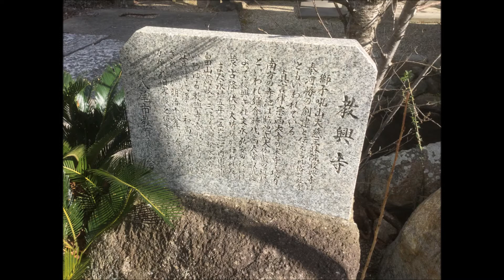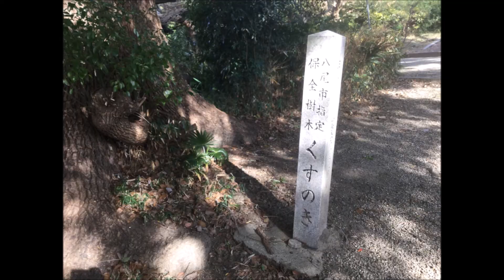【教興寺】（きょうこうじ）所在地：大阪府八尾市教興寺７丁目２１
【教興寺】（きょうこうじ）は、大阪府八尾市にある真言律宗の仏教寺院。奈良市西大寺の末寺である。山号は獅子吼山（ししくさん）。詳名は「獅子吼山大慈三昧院教興寺」。本尊は弥勒菩薩である。 寺伝によれば、聖徳太子が物部守屋の討伐を祈願するため、秦河勝に命じ崇峻天皇元年（588年）に建立したという。寺は中世には荒れ果て、鎌倉時代に、奈良・西大寺の叡尊が復興した。叡尊は河内布教の帰途の際、教興寺が荒れ果てているのを知り、文永6～7年（1269～1270年）にかけて再興した。また、叡尊は蒙古襲来の際に敵国降伏の祈祷をしばしば朝廷より命じられているが、教興寺においても祈祷している。戦国時代の永禄5年（1562年）5月19日、ここに陣を敷いた河内国守護畠山高政と三好義興・松永久秀の軍勢との合戦となり、教興寺は戦火に巻き込まれ伽藍と多くの施設を焼失した。
再度荒廃した教興寺は、江戸時代の貞享年間（1684～1687年）に浄巌和尚によって再興された。浄厳と親交のあった近松門左衛門がしばらく寺に寄宿していたと伝えられている。

所在地：大阪府八尾市教興寺７丁目２１
アクセス:近鉄高安駅より徒歩約15分。

💥ブログ（Blog）
kazu1000のブログ / 社寺仏閣巡り

【阪本研究所 SK laboratory】大阪府八尾市
貿易業務サポート■広告動画制作■ネームプレート制作販売
代表　Kazuyoshi Sakamoto

私が代表を務める【阪本研究所 SK laboratory】では、貿易業務、
ＩＳＯ講習、英文契約書など様々なサポートを行っています。

ＹｏｕＴｕｂｅに投稿用のシンプルな動画制作も行っています。

ご参考動画